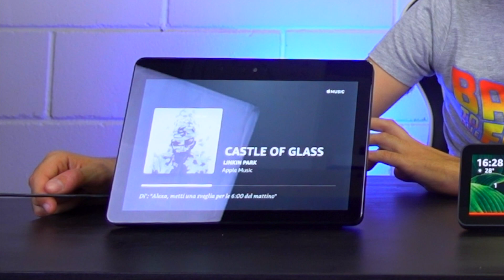Ecco Il miglior Amazon Echo Alexa con display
Miglior Amazon Echo Alexa dotato di display? abbiamo provato tutti e tre i modelli di Amazon Alexa dotati di display, Echo show, Echo Show 5 e Echo spot. quale sarà il migliore dispositivo Alexa con display? trovate le nostre impressioni in questo nuovo video di itechmania.

Link Amazon Echo Show
Link Amazon Echo Show 5
Link Amazon Echo Spot

👕Se anche tu vuoi una maglietta come la mia, entra nella pagina di Pampling cliccando qui
 ...e durante l'acquisto ottieni uno sconto del 20% inserendo il mio codice  ITECHMANIA

✅ 10€ Omaggio con Hype, la carta totalmente GRATUITA e compatibile con Apple Pay